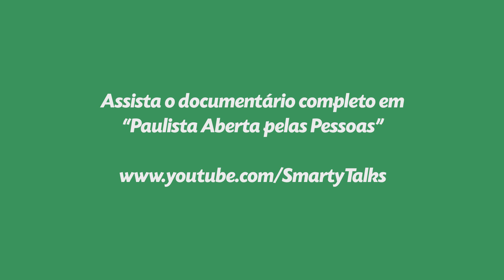Quando José Serra falhou ao Criticar a “Paulista Aberta” - Animação #2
O político José Serra criticou o projeto “Paulista Aberta”, logo no seu início, pelo fato da avenida estar vazia. Porém, era dia de chuva e, obviamente, a internet não perdoou, postando memes do político fazendo referência ao filme dançando na chuva, uma montagem de Serra dançando em uma piscina, entre outros.

O político acabou dando um tiro no pé ao declarar que não concordava com o projeto, pois criticou o “Paulista Aberta” justo num dia de chuva, em que não daria para as pessoas aproveitarem da mesma forma.

Para saber mais sobre a “Paulista Aberta”, assista nosso documentário sobre e entenda como os coletivos de sustentabilidade urbana foram essenciais para que o projeto desse certo.